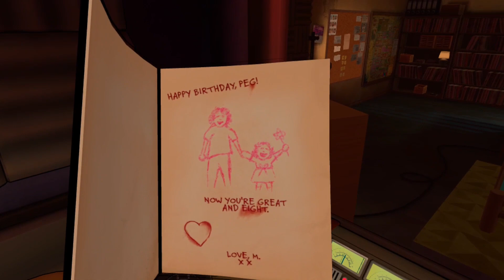Killer Frequency [Episode 5] Face To Face With The Whistling Man With Only Glass Between Us...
This is the final episode of the series Team MACHINE. While talking with Jason who was the Killer's latest victim we saved he was about to reveal the identity of the Whistling Man when all of a sudden the lights and all power goes out. I go down to the basement to turn on the emergency power supply when all of a sudden I hear that sound that nobody wants to hear...the whistle! Only thing is I am not the next victim the killer has in mind. If not me, then who.

This game was played on: Meta Quest 2
SET UP SPECS:
AUDIO:
Video Edit by: VR Machine using HD Movie Maker
Sound FX by: VR Machine using Wondershare Filmora
Thumbnail created by: VR Machine using Picsart
VR HEADSETS:
COMMUNITY:
Make sure you check out the Poll in the Community section to determine what game we playthrough next!!! Cast your vote now!
I would love to hear what you guys want to see next so drop it in the comments below!!